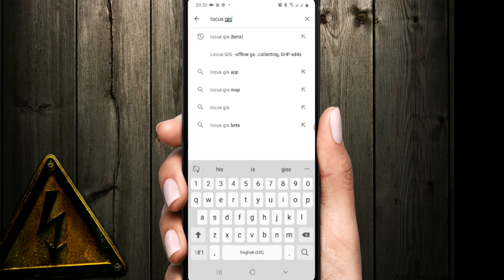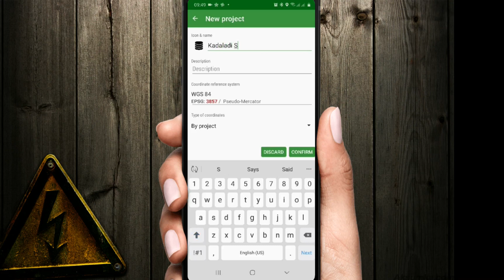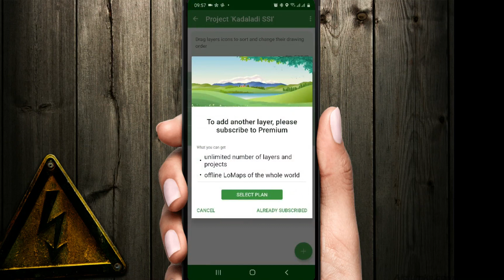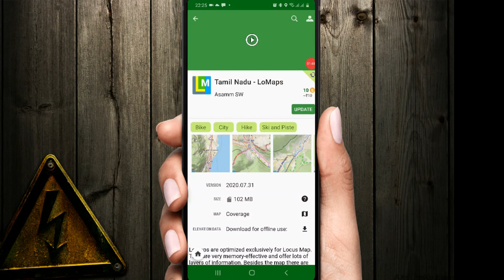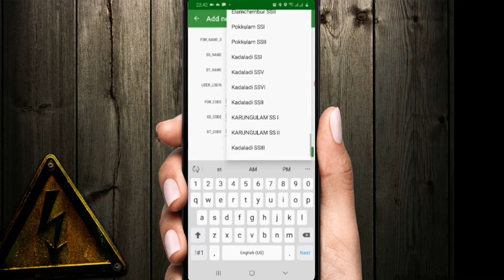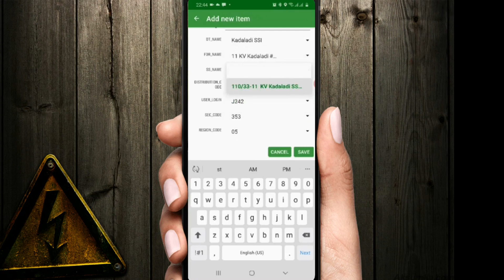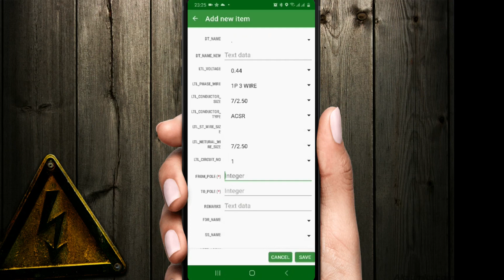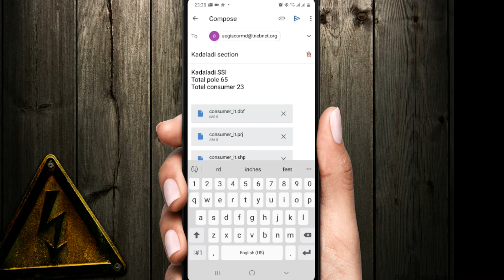LT Network GIS Mapping | தமிழில்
தமிழில் GIS mapping எடுப்பது மற்றும்  LOCUS GIS software இன்ஸ்டால் செய்வது தொடர்பான வீடியோக்கள்.
களப் பணியாளர்களுக்கு உதவியாக இருக்கும் விதமாக தமிழில் உருவாக்கப்பட்டது.

In this video, Er.Sathyan takes you from  installing LOCUS GIS software  to mapping LT network in field to sending GIS files to Office.